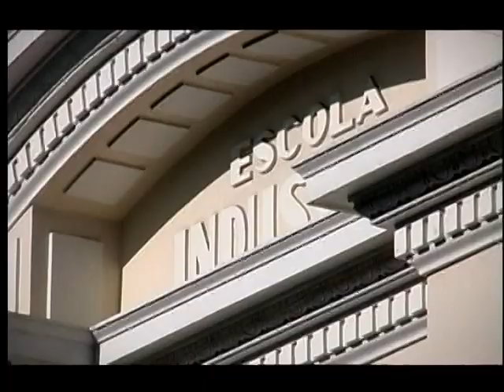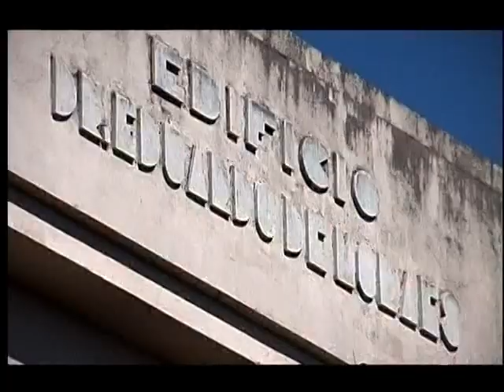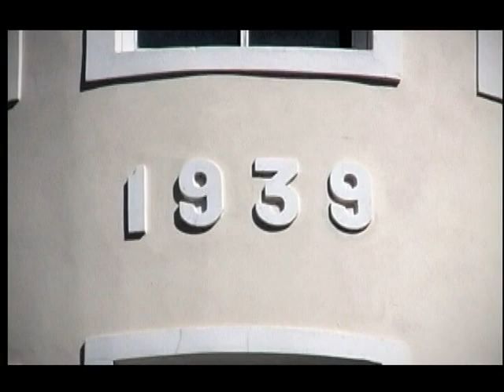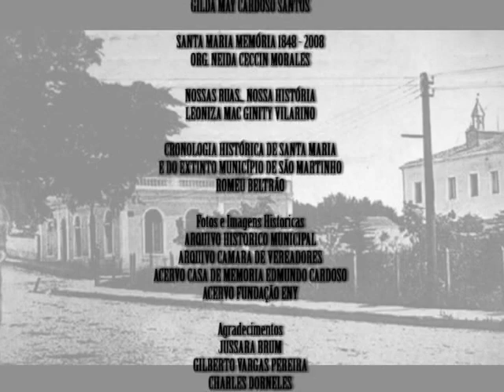Avenida Progresso - Documentário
Um ar de saudosismo passa pelo documentário, "Avenida
Progresso". Através dos depoimentos dos moradores mais antigos,
como o de Maria de Medeiros que hoje tem 91 anos e que mora
na avenida desde 1928. A história é contada por um personagem
(Arcolau Bender) que desce a Avenida Progresso (antigo nome da Rio
Branco) e re-vive a memória de umas das avenidas mais bonitas do
Rio Grande do Sul. Fotos antigas constroem a visão do passado que
aos poucos foi se degradando.Realizado com financiamento da Lei de Incentivo à Cultura de Santa Maria, LIC-SM.

Título: Avenida Progresso
Duração: 25 minutos
Ano: 2009
Cidade: Santa Maria/ RS
Gênero: Documentário

Ficha técnica:

Roteiro e Direção: Marcos Borba

Produção Executiva: Denise Copetti

Direção de Produção: Francele Cocco

Direção de Fotografia: Alexsandro Oliveira

Textos: Fabiane Berleze, Marcos Borba

Ator: Arcolau Bender

Locução: Arcolau Bender

Edição: Marcos Borba

Finalização: Alexsandro Oliveira

Edição de Som: Gerson Rios Leme

Trilha Sonora Original: Gerson Rios Leme

Imagens: Rafael Rigon, Alexsandro Oliveira

Imagens Trens: Jorge Luis

Realização: Oficina de Vídeo - TV OVO